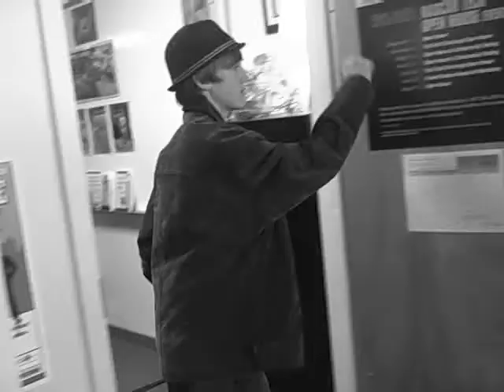Mr.Ballentine Great Expectations parody/trailer Becca.Tiffany.James.Dimitri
a project for mr.Ballentine.